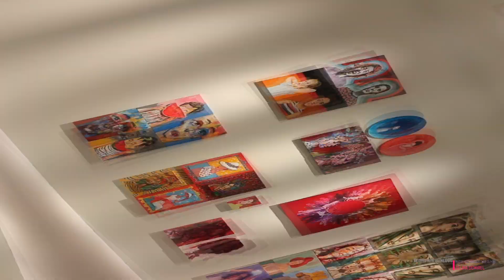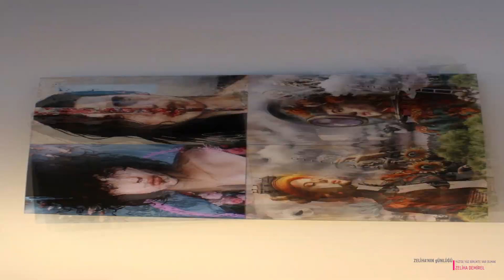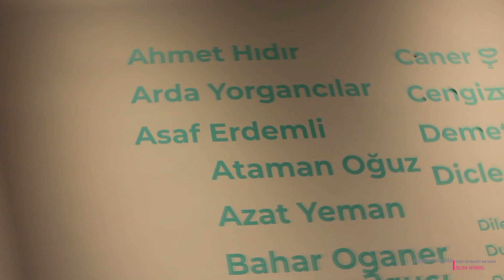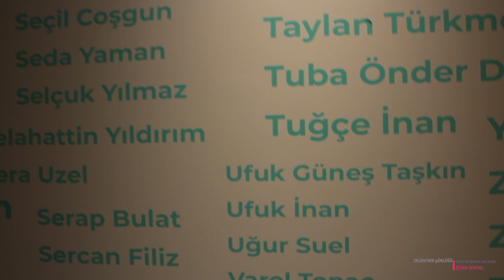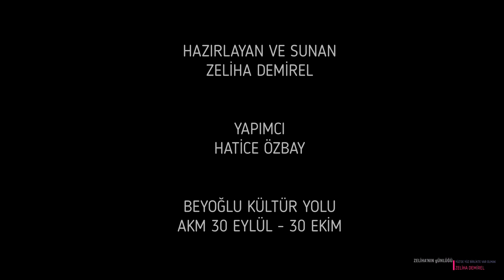YÜZ'DE YÜZ BİRLİKTE VAR OLMAK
Beyoğlu Kültür Yolu etkinlikleri kapsamında, Atatürk Kültür Merkezi'nde (AKM), Beste Gürsu'nun küratörlüğünde yüz sanatçı tarafından özel olarak üretilen "YÜZ'DE YÜZ BİRLİKTE VAR OLMAK" başlıklı sergi açıldı. Sergi portre eserlerden oluşuyor.